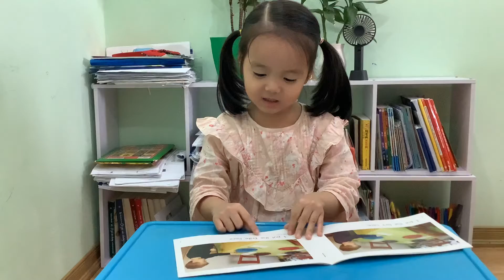Pan đọc Rakids level A- I set the table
Pan 3,5 tuổi.
Rakid level A- I set the table
RK khi trẻ nghe đọc nhiều, sẽ tăng vốn từ vựng rất nhanh